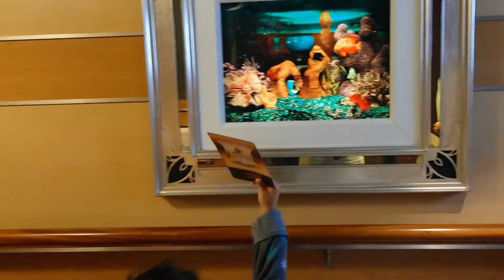How to go on a Disney Cruise The Dream Day 1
Gia goes on her first Disney Cruise.  We are met by Mickey Mouse and his staff.  We went hunting for interactive clues to see who stole/robbed the puppies (101 dalmatians.)  Gia did not believe that we were going on a cruise so she used her poker face and held in the excitement/confusion.